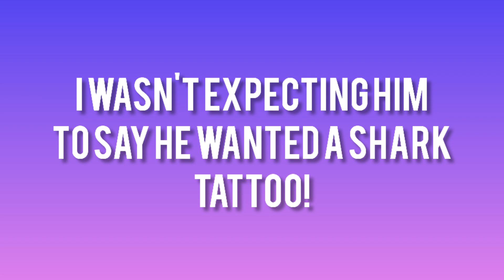Corpse talks about getting more tattoos